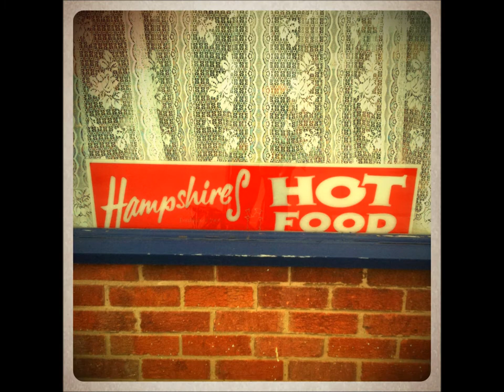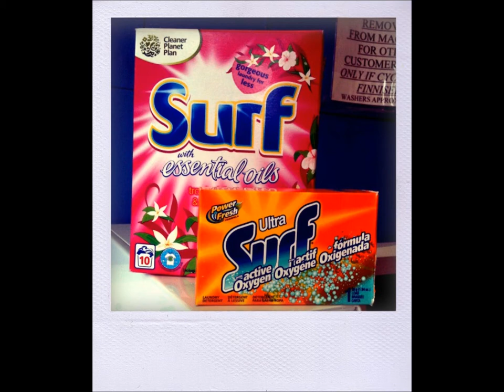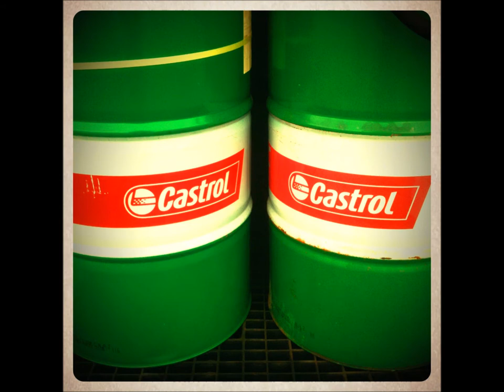Iphoneography Showcase..Jeff Slade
Photos taken with my iphone 3gs